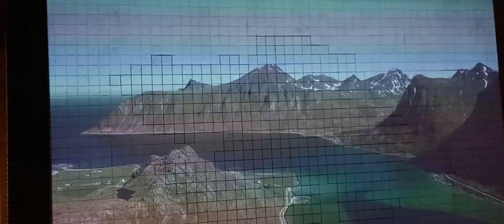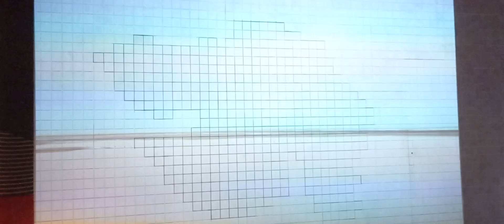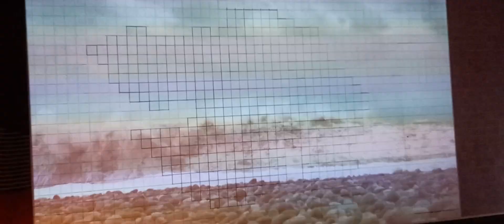Gujarat Bhuj Kutch Belgium good looking...